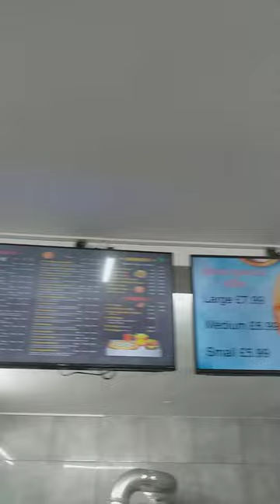cabana pizza grill go now